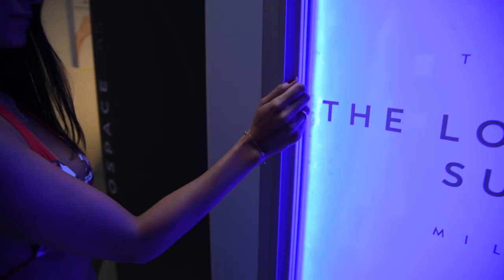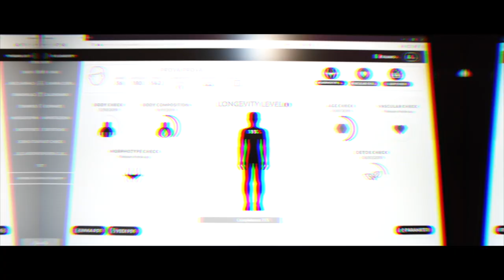The Longevity Suite a Castello Tolcinasco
The Longevity Suite … con i suoi programmi personalizzati si prenderanno cura di te facendoti ritrovare il tuo personale equilibrio psico-fisico.